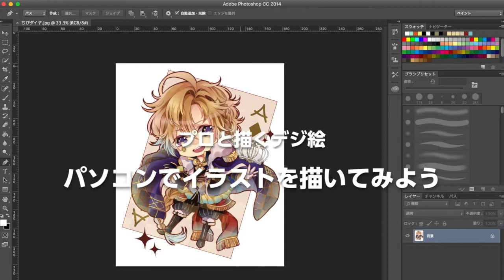5/27プロと描くデジ絵！オープインキャンパス予告【日本アニメ・マンガ専門学校マンガ・イラストマスター科】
5/27オープンキャンパス開催！
マンガ・イラストマスター科の授業体験は「プロと描くデジ絵！パソコンでイラストを描いてみよう！」です。
お楽しみjに！！